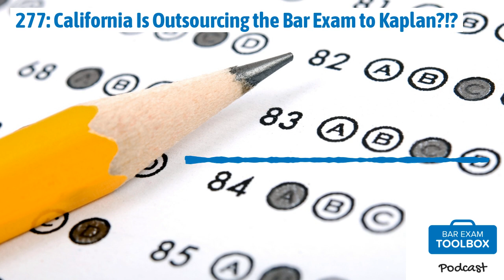277: California Is Outsourcing the Bar Exam to Kaplan?!? | The Bar Exam Toolbox Podcast: Pass...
Welcome back to the Bar Exam Toolbox podcast! Today, we’re talking about California's surprising recent decision to outsource the development of part of the next bar exam to Kaplan.

In this episode, we discuss:
Recap of the changes to the California bar exam starting in February 2025 How is a completely remote bar exam going to work? When to expect prep materials to be released? Potential legal issues due to copyrighted questions Focusing on what you have control over
Resources:
Practice of the Week (POW) MBE Workshop UWorld AdaptiBar BARBRI Kaplan Board of Trustees Authorizes Pursuit of a California Bar Exam Development Contract with Kaplan State Bar, Kaplan, Sign Five-Year California Bar Exam Development Contract California signs deal with Kaplan for bar exam with plan for potential copyright issues

Alison & Lee